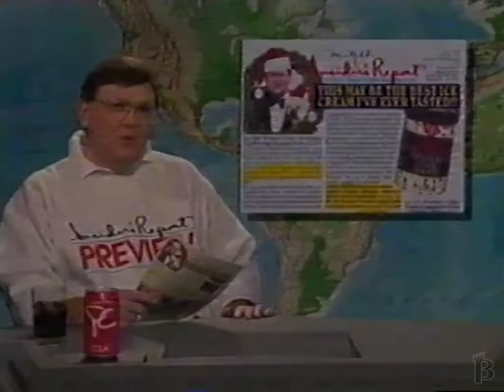Pesident's Choice Products Commercial 1991